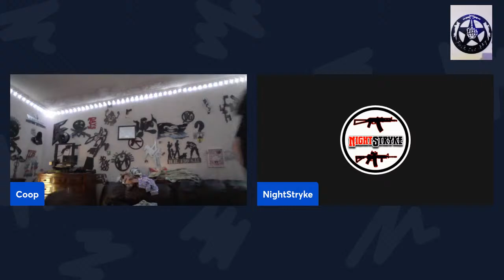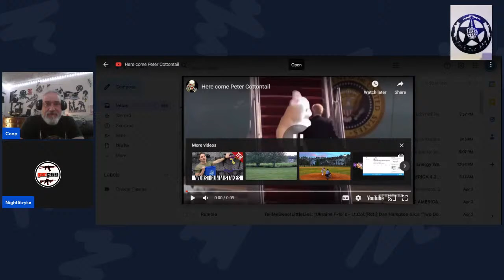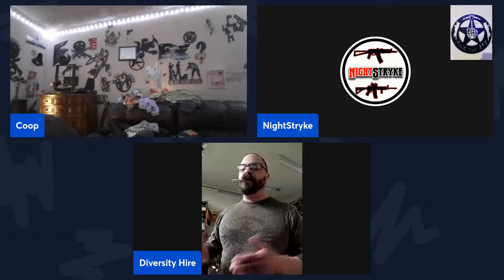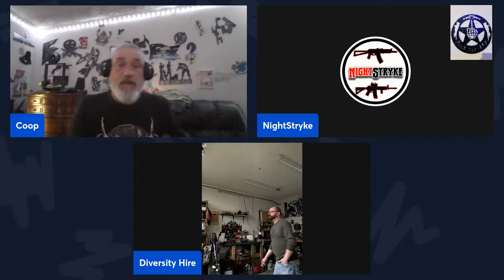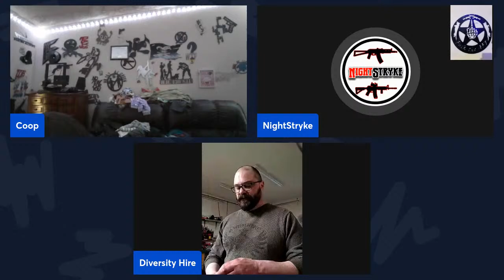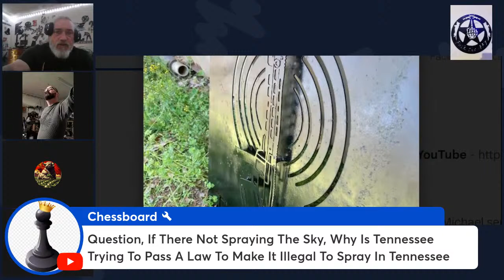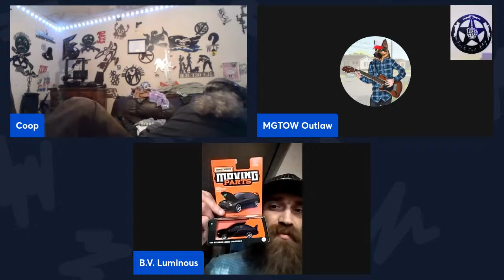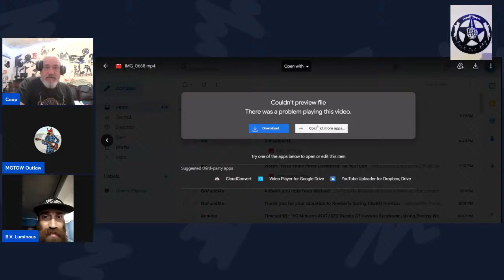Hangout and Mail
hangout while checking the mail and talking about some upcoming work